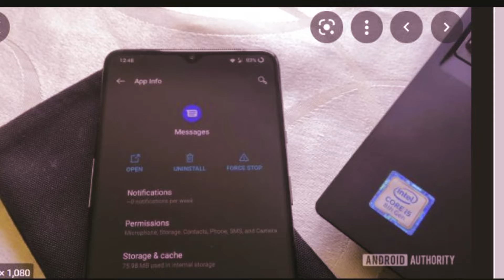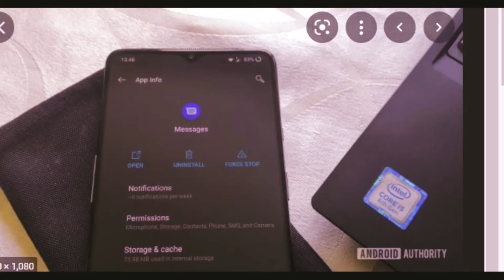Spam text messages |People Are Getting Spam Text Messages From Their Own Cell Number